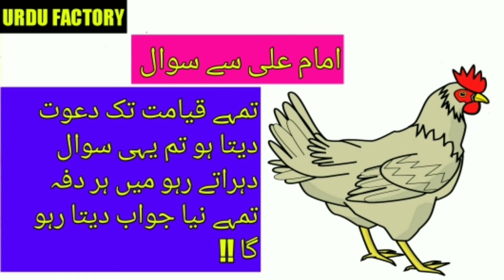Imam Ali se Aik Sawal || Imam Ali Ky Jawab || 1 Question 3 Different Answered || Hazrat Ali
hai guys in this video i upload very good new video one man come and question to hazrat ali hazrat ali very good answered